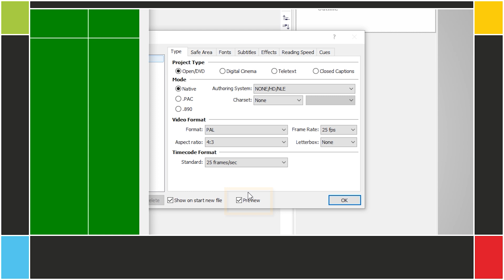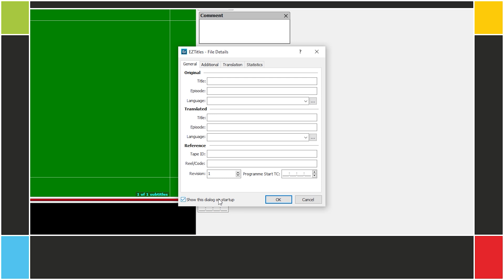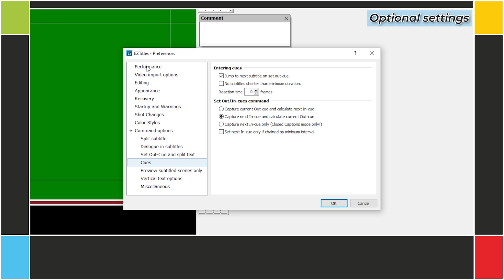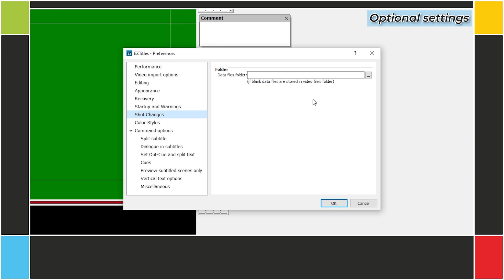Initial setup of EZTitles | Episode 3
Here we go over the basic EZTitles preferences that we’ll use throughout the course.